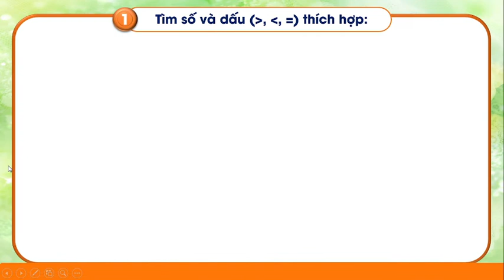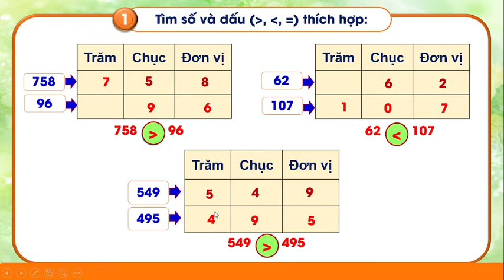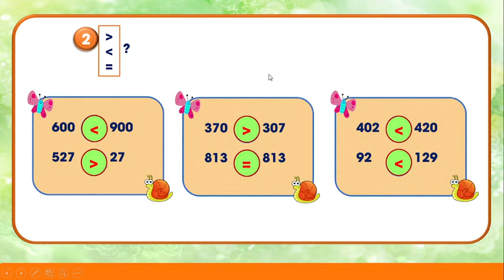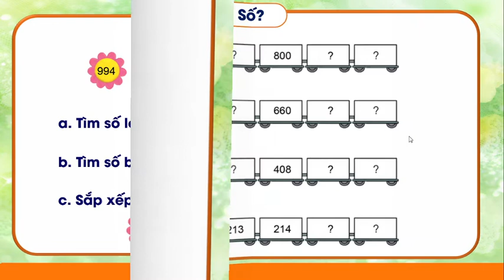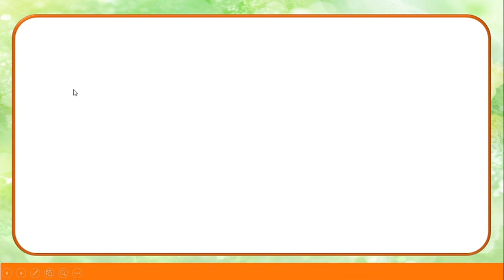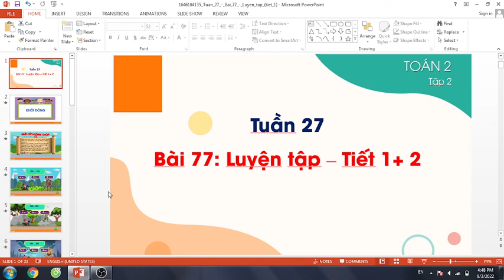TOÁN LỚP 2. BÀI 77: LUYỆN TẬP TRANG 54 - 55 . SÁCH CÁNH DIỀU